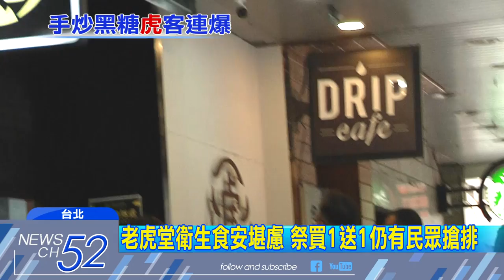20180705中天新聞 排隊名店老虎堂爆沒登錄 台北4分店淪「黑戶」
知名的排隊飲料店老虎堂，被爆出飲料添加焦糖色素後，被衛生局稽查，這一查赫然發現，台北的四間店，全部沒有完成食品業者登錄，也就是說通通都是黑戶！不但沒登錄，食品衛生也被查出有問題，更誇張的是，我們記者實際回到現場，發現都被稽查了，業者依舊沒有改善，茶桶就大辣辣的放在地上！